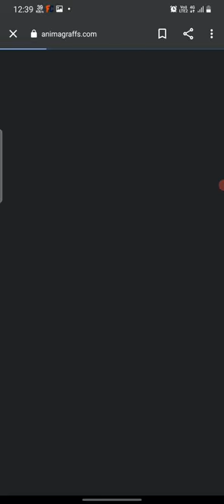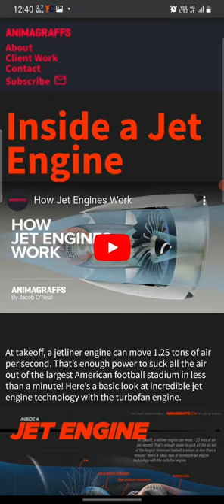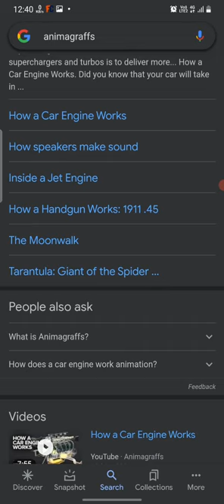Animagraffs | How a car engine work | How speaker make sound | inside a jet ingine